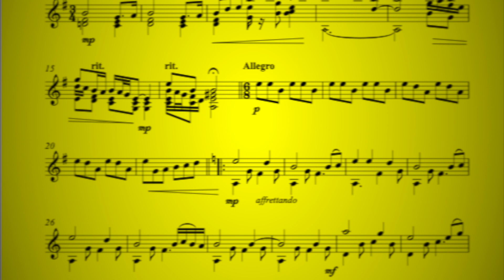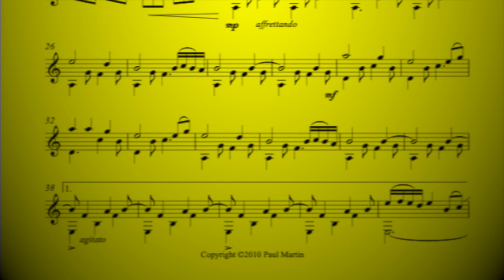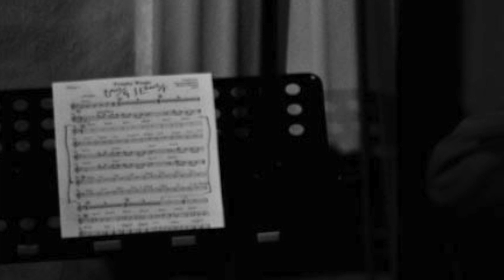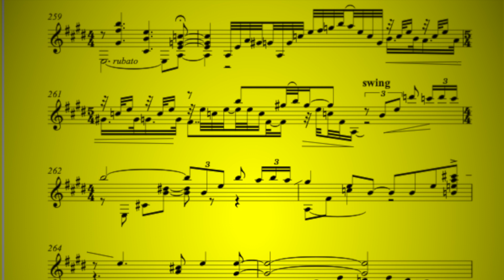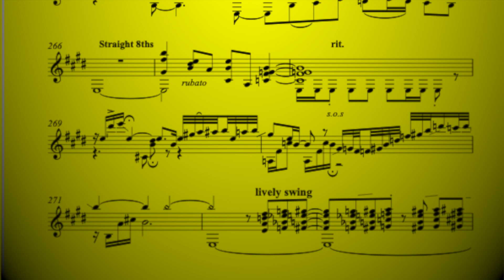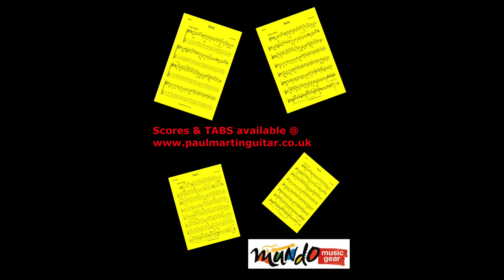La Busceada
I started writing this piece and it just kept growing. I discovered a relentless theme which seemed to lead me. It became a sort of journey through life with its searching, discovery, arrival departure, satisfaction disatisfaction perhaps a reflection of one's life.